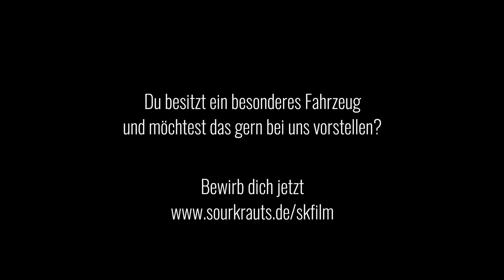VW POLO 86 | G40 Turboumbau | Sourkrauts Sonntagskino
Alexander wollte seinen Polo 86 ja ursprünglich original lassen, doch wie in so vielen Fällen ging das nicht lange gut. Schon nach der ersten Stadtrunde mit 39PS war für ihn klar, es muss ein anderer Motor rein.
Wer sich für die unzähligen Umbaustufen des Motors und Fahrzeugs interessiert, sollte den Film nicht verpassen.

Kontakt zum Besitzer:
The Sourkrauts Story
SOURKRAUTS × MADE FOR PETROLHEADS
030TRADERS GmbH
Sourkrauts
Landsberger Straße 267N
12623 Berlin
1. Via Sourkrauts Support-Telefon Mo-Fr 9-14Uhr: 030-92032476

0:00 Intro
0:24 Vorstellung
0:41 Porn
1:02 Story
4:50 Porn
5:25 Story
7:00 Porn
7:24 Danke
8:00 Outro